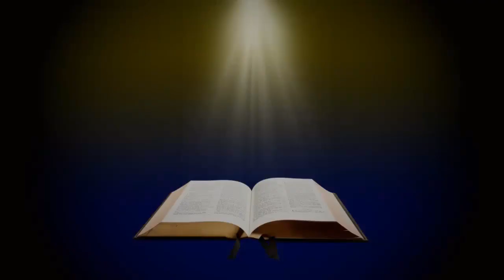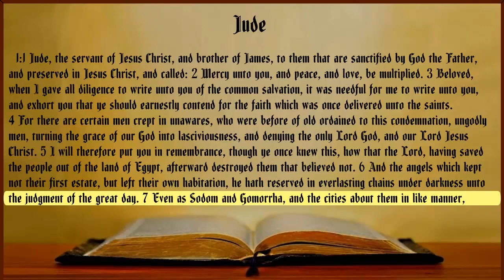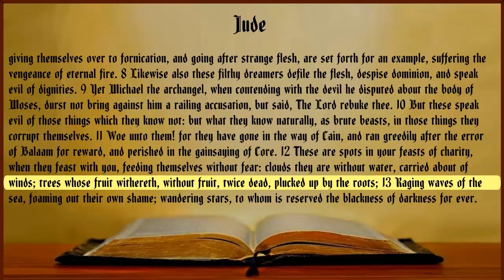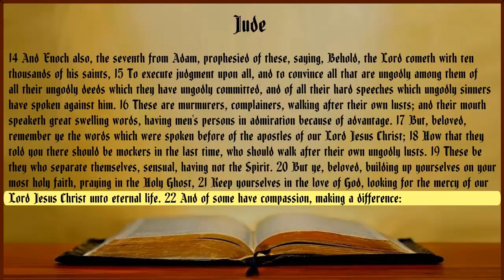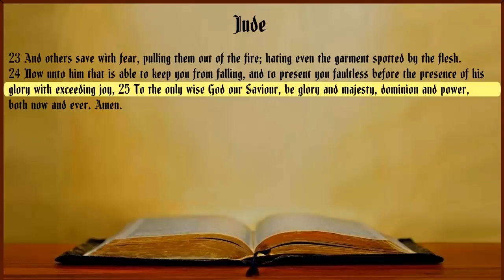Jude King James Bible with Text Non-Dramatized